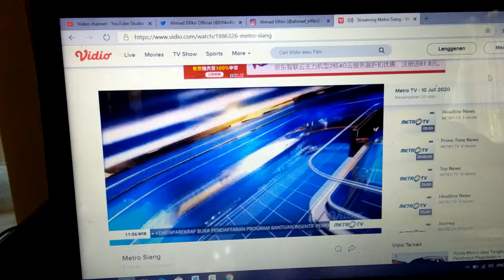OBB Metro Siang di Metro TV (2019-2020)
OBB Metro Siang di Metro TV (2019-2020). Saksikan Metro Siang akan tayang setiap hari pukul 11.05 WIB Live di Metro TV